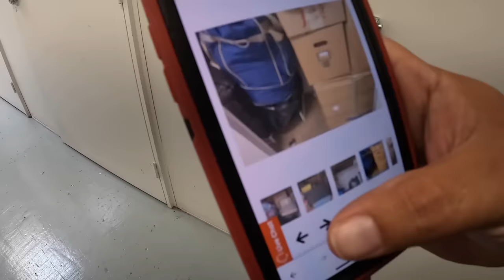She Was FILTHY RICH! Bought Her Leftovers MADE THOUSANDS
amazing treasure this unit right here it’s been a while since I found cold hard cash and it felt great and to top it off potentially $10,000 in watches not including the couple thousand I’ll make off of all the miscellaneous items. This is part one wait to you see part two this lady was seriously loaded with cash sit back relax Gacha life with a Stalker’s If you’re looking to get in touch with a Storage Stalker family Our main contact is